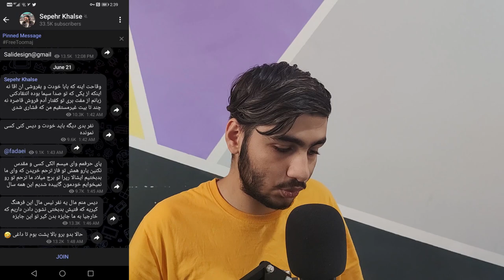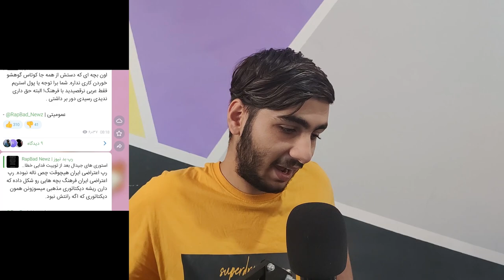خلسه : ک*یرم تو شروین حاجی پور | پیام خلسه به مردم ایران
رپ تایم | raptime

درود به همگی محمد هستم اینجا چنل رپ تایم هست هر هفته با کلی ویدیو سبک رپی برسی درامد های رپر های رپ فارس برسی دیس ترک ها خبر و حاشیه های رپ فارسی در خدمت شما هستیم
شبکه های اجتماعی رپ تایم  :
چنل تلگرام  :
رپ تایم